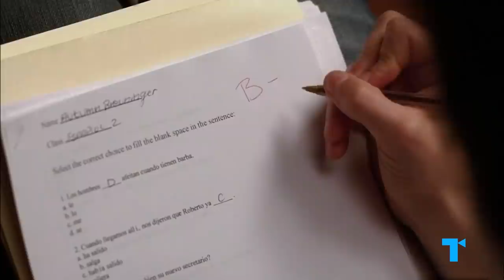Why Glee’s Mr. Schue Is A Terrible Teacher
Glee's Mr. Schue is framed as the prototypical 'teacher who cares,' but if we look at his behavior, he's actually NOT the best person to be molding impressionable young minds. He uses the glee club to relive his own high school glory days, favors the white kids, and makes everything about him. So when it came to Mr. Schue’s bad choices, what weird messages did Glee ultimately send about what it means to be a good teacher?